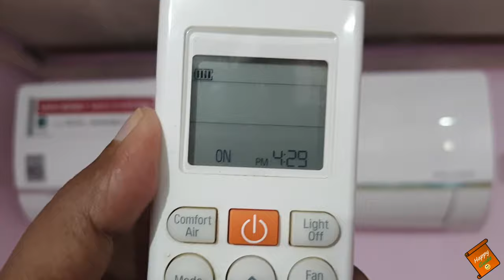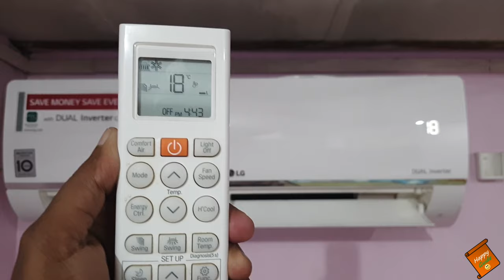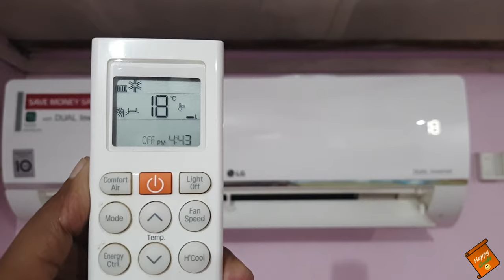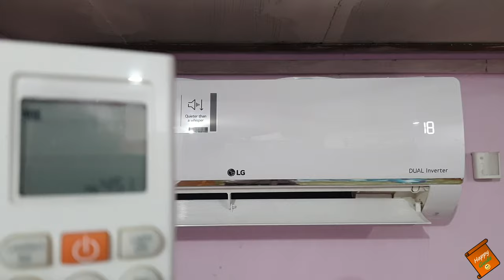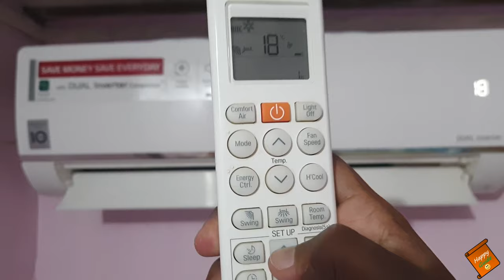How to set TIMER in LG dual inverter AC | Timer on/off functions | SLEEP mode Vs TIMER mode [Hindi]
Dosto, Mai, Happy Guide swaagat karta ho aap sabhi ka ek naye episode mai. In today's video, I have talked about LG Dual Inverter air condition remote control functions. This video covered the following pointers of lg remote control:
- Timer On function in lg ac remote
- Timer Off function in lg ac remote
- Sleep mode setting in lg ac remote
- Timer On/Off function in lg ac remote

1.LG 1 Ton 3 Star Inverter Split AC (Copper, KS-Q12YNXA, White)

2. LG 1 Ton 5 Star Inverter Split AC (Copper, KS-Q12YNZA, White)

3. LG 1.5 Ton 5 Star Inverter Split AC (Copper, KS-Q18YNZA, White)

4.LG 1.5 Ton 5 Star Inverter Split AC (Copper, KS-Q18HNZD, White)

Best 1 TON AC:
Daikin 1 Ton 5 Star Inverter Split AC (38,990)
Blue Star 1 Ton 5 Star Inverter Split AC (35,490)
LG 1 Ton 5 Star Inverter Split AC (34,999)
Voltas 1 Ton 5 Star Inverter Split AC (34,990)
Lloyd 1.0 Ton 5 Star Inverter Split AC (34,000)
Samsung 1 Ton 4 Star Inverter Split AC (31,990)
Sanyo 1 Ton 5 Star Inverter Split AC (29,490)

O General 1.5 Ton 4 Star Inverter Split AC
Blue Star 1.5 Ton 5 Star Inverter Split AC (45,990)
Hitachi 1.5 Ton 5 Star Inverter Split AC (42,490)
LG 1.5 Ton 5 Star Inverter Split AC (41,490)
Lloyd 1.5 Ton 5 Star WiFi Ready Inverter Split AC
Daikin 1.5 Ton 5 Star Inverter Split AC (43,900)
Carrier 1.5 Ton 5 Star Inverter Split AC (39,999)

Best 2 Ton AC
Panasonic 2 Ton 5 Star Wi-Fi Twin Cool (53,990)
Voltas 2 Ton 5 Star Inverter Split AC (52,990)
Carrier 2 Ton 5 Star Inverter Split AC (51,699)
Hitachi 2 Ton 3 Star Inverter Split AC (44,490.)
Blue Star 2 Ton 5 Star Inverter Split AC (61,990)

About: Happy Guide is a YouTube Channel, where you will find unbiased reviews and information videos for technical & non-technical Products.